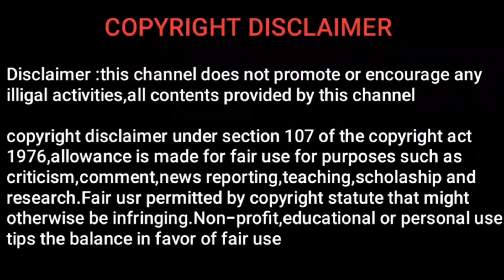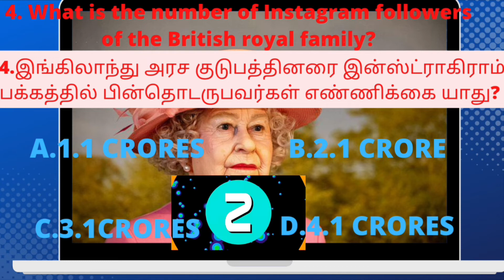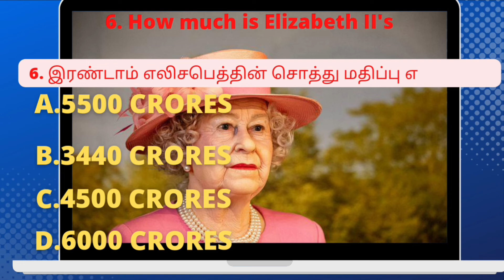👸👸Top 5 இரண்டாம் எலிசபெத் பற்றி தகவல்கள் | Tamil | English 👸👸👸👸world